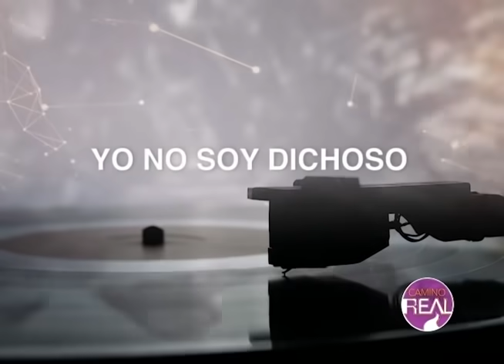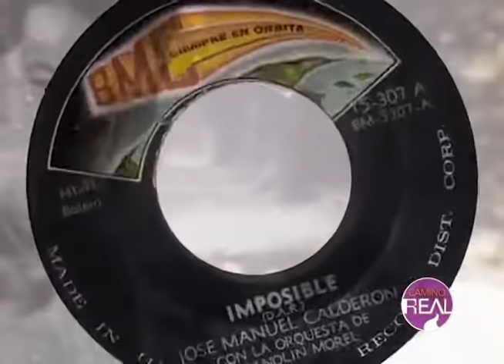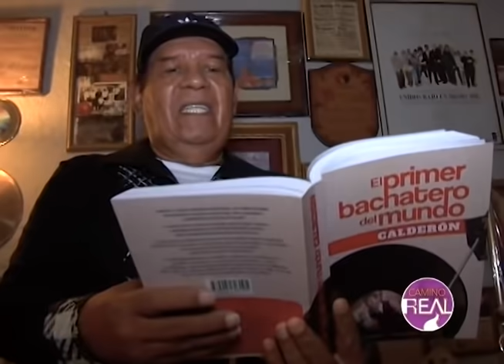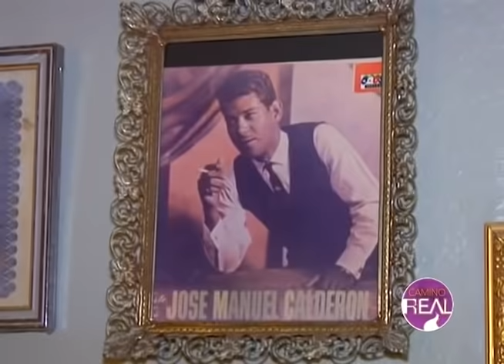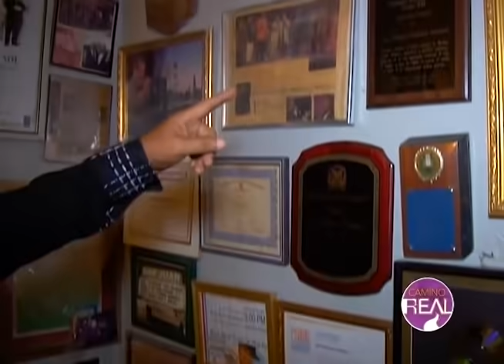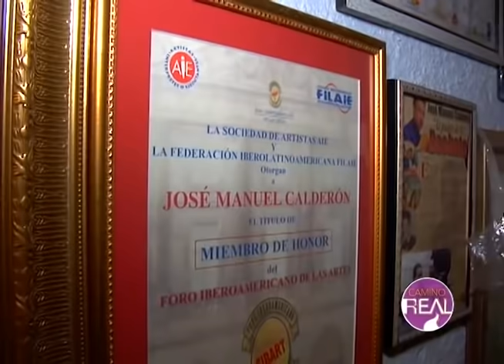José Manuel Calderón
Reportaje sobre la vida y obra del artista Jose Manuel Calderon, considerado como el primer bachatero dominicano.